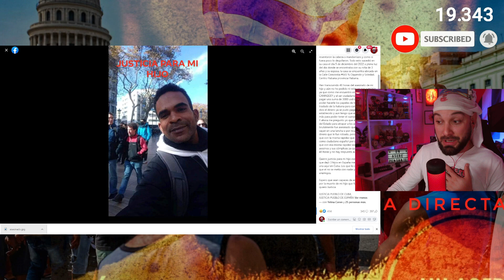🚨H0RR3NDO AS3S!NAT0😭 que no creerás 🧵🔪🔨 Qué hace el MININT?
Esta es una muy triste y trágica historia que la madre quiere que adquiera la visibilidad suficiente como para que la denuncia tenga peso y se encuentre a los implicados. Ayudar a compartir por favor